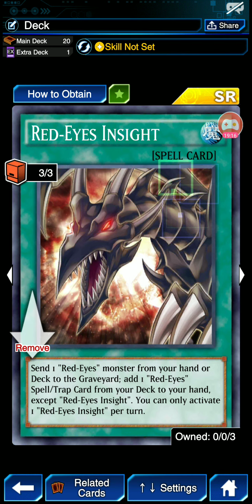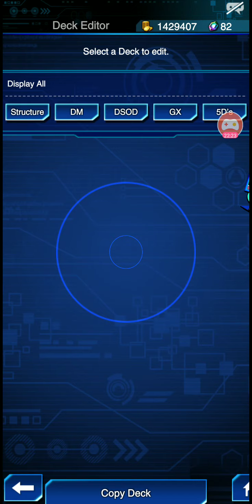5D เคลียร์สเตทมิชชั่น 25ขึ้น26 yu-gi oh duel links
อธิบายเหมือนเดิมพร้อมวีธีการจัดเดคเคลียร์มิชชั่นบางส่วน